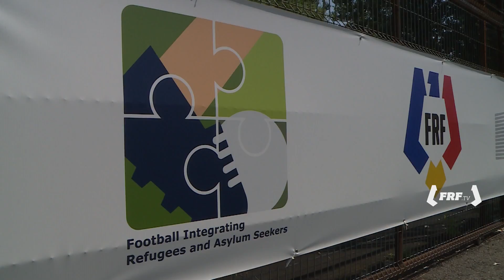FRF a sărbătorit Ziua Mondială a Refugiatului cu un turneu de fotbal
În jur de 20 de refugiați și solicitanți de azil din București au participat pe 20 iunie, de Ziua Mondială a Refugiatului, la un turneu de fotbal organizat de Federația Română de Fotbal în cadrul proiectului „Football Integrating Refugees and Asylum Seekers”.